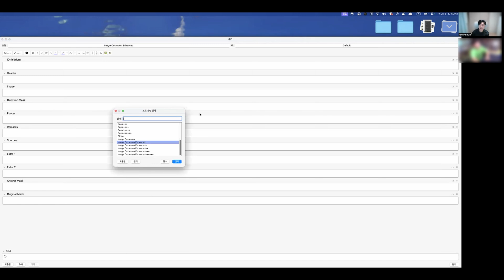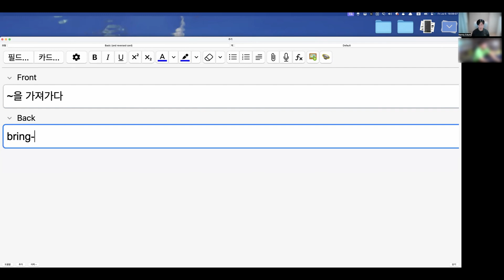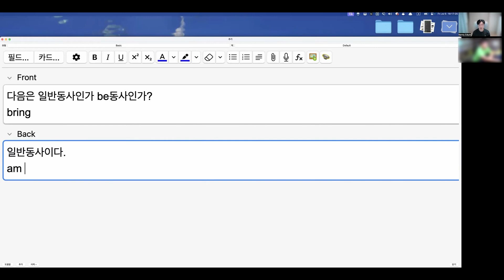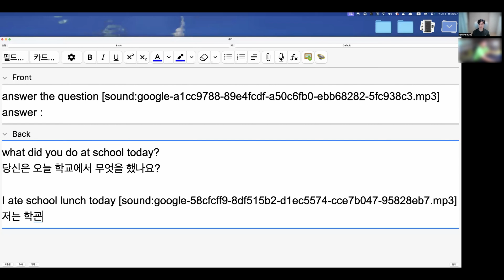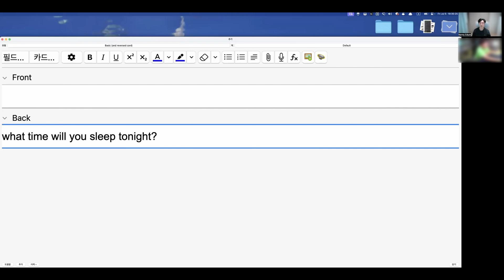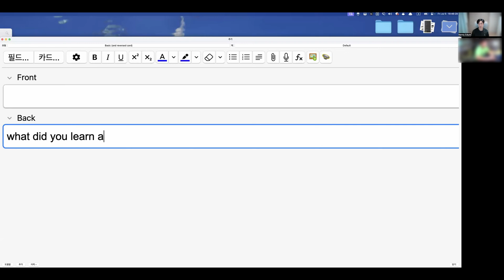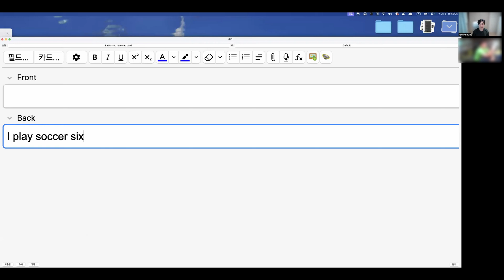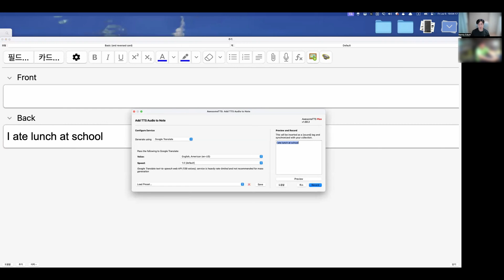Joseph class 07-05